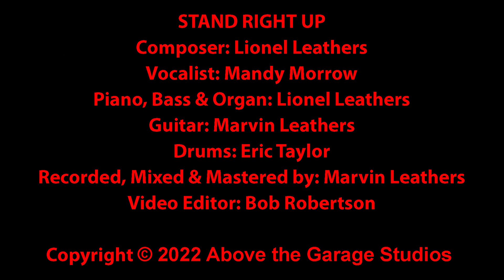STAND RIGHT UP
lionel leathers
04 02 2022